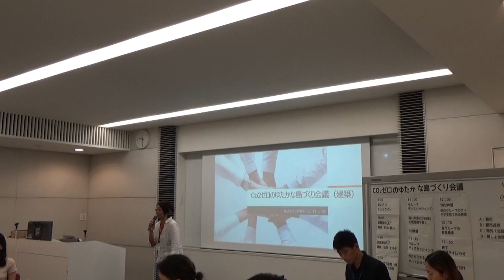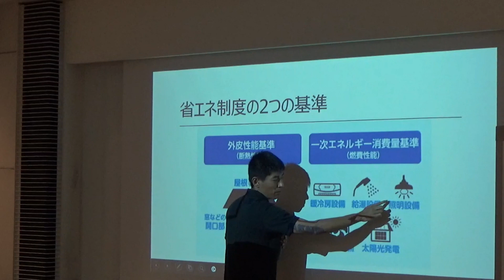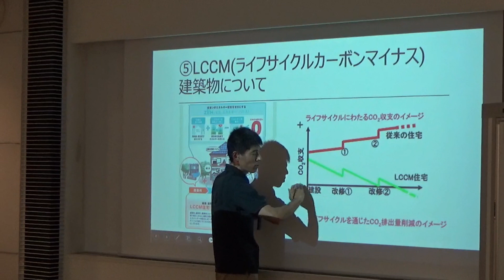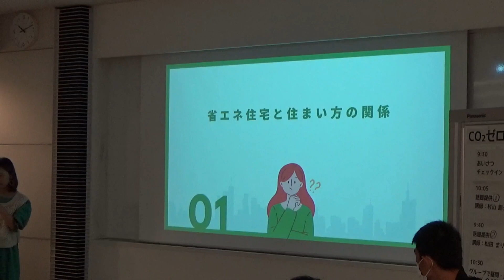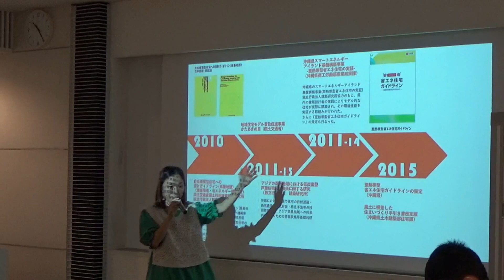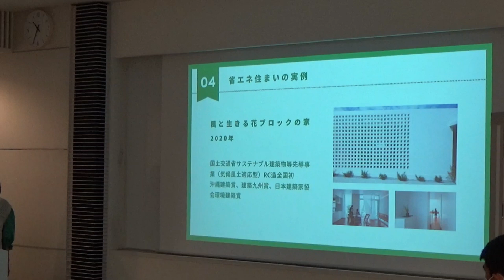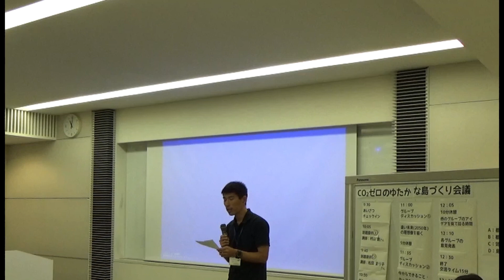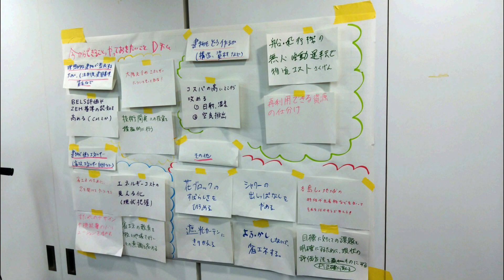CO2ゼロのゆたかな島づくり会議 第2回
CO2ゼロのゆたかな島づくり会議　第2回　の動画です。
ご視聴後は、アンケートに回答頂けると幸いです。

沖縄版の気候市民会議を目指して開催しています。